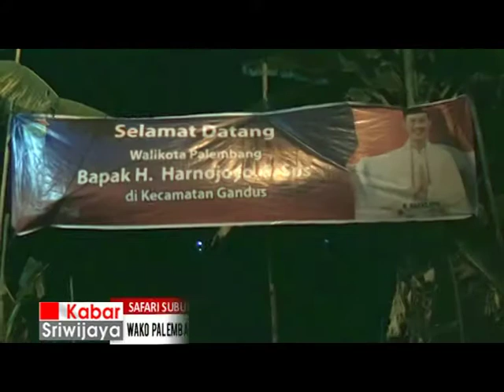Wako Palembang Ajak Warga Pulokerto Gandus Ramaikan Subuh Di Masjid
Pemerintah Kota Palembang kembali laksanakan gelaran Safari Subuh di Masjid At Taufik Jalan Agropolitan Kelurahan Pulokerto Kecamatan Gandus Palembang. Dalam Safari Subuh kali ini Harnojoyo mengajak warga Pulokerto Gandus untuk meramaikan Sholat Subuh berjamaah dan menjaga lingkungan sekitar dengan bergotong royong.